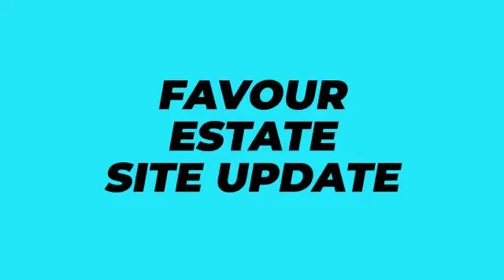1, 2, 3 bedroom apartments Osengere, Ibadan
This estate emanates an exquisite feel of luxury, excellence and comfort at a very affordable price. Here we have Studio apartments, Two (2) bedroom apartments and Three (3) bedroom apartments as well as plot(s) of land for sale.

Osengere is a choice location in Ibadan as it is graciously surrounded by multinational and A-list indigenous companies.

Favour Estate is an estate located in a fast developing environment with establishments such as Coca Cola plant among others.

It is less than 2 minutes to the famous Mercy Camp of the Christ Apostolic Church, among others.

Features:
-Touch of class
-Serenity
-Electricity
-Security
-Power supply
-Clean water supply
-Modern architectural design
-Drainage
-Good road
-Recreation

You get these features for choosing Favour
Estate, Osengere.

Title: Global C of O

For more enquiries call/chat: 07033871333